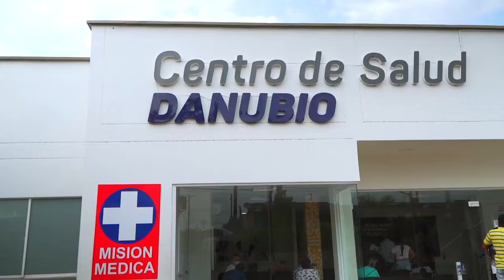Vacunación a mujeres gestantes en el centro de salud El Danubio